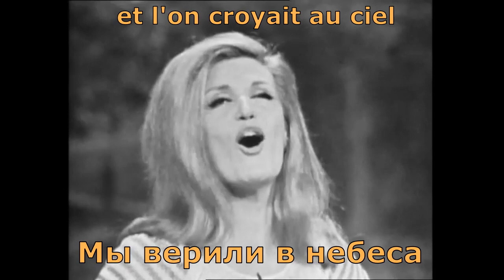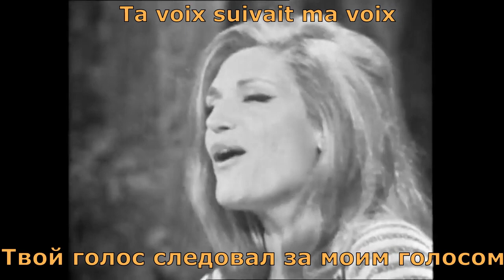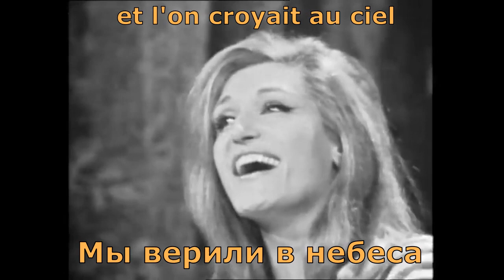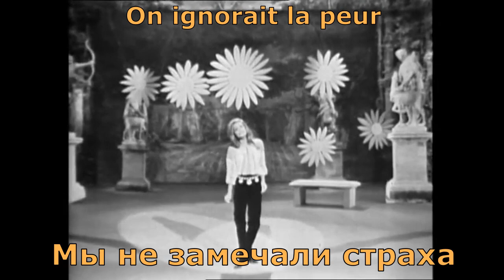Dalida - Le temps des fleurs (перевод субтитры)